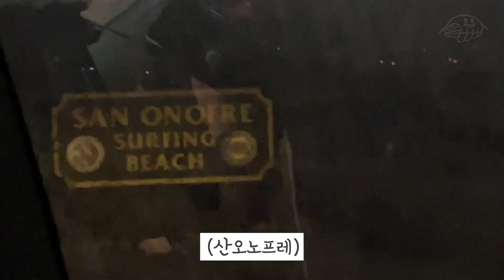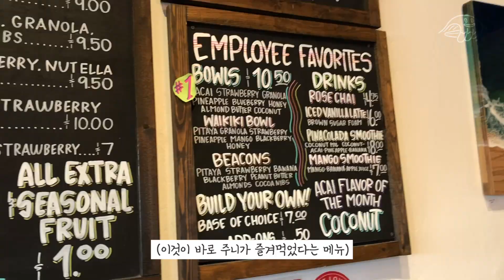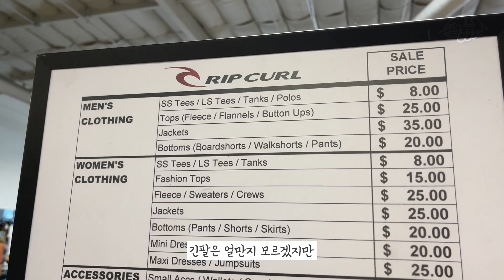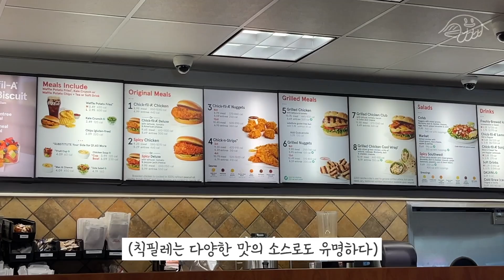[캘리포니아서핑03] 발바닥 살인마 산오노프레 | 립컬창고탈탈털기 | 도헤니개싸움 | 칙필레주문망하기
캘리포니아 에서 서핑 하다보면 만나는 것은?! 지루할 틈이없는 서핑하는부부의

00:00 오늘의 이야기
00:33 두 번째 스팟 : 산오노프레
04:15 캘리포니아맛집 알로하 아사이볼
06:31 립컬 창고대방출
09:46 또헤니 파티웨이브 도전
12:30 미국의 맘스터치 칙피에이
15:23 랄프스 미국장보기